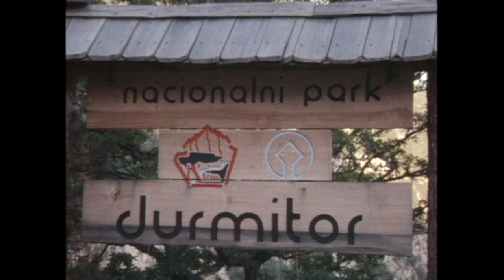Über Montenegro ZDF 1987